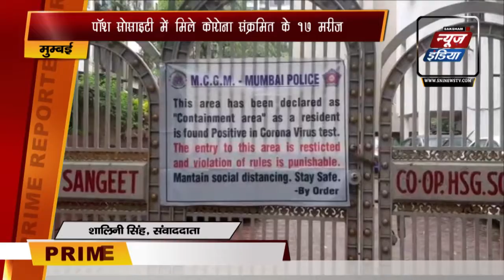Mumbai : कांदीवली में डेल्टा वेरिएंट के मरीज भी पाए गए | SNI NEWS INDIA